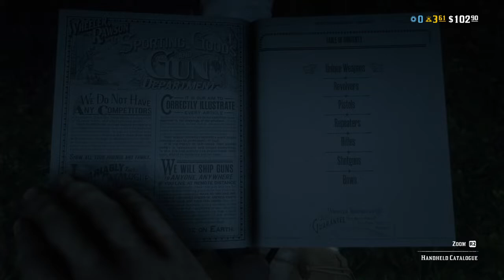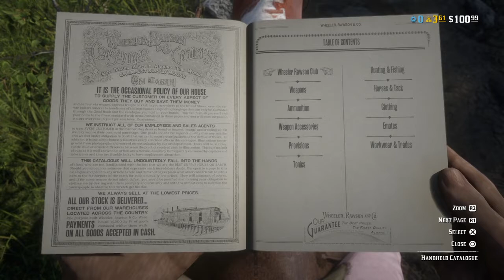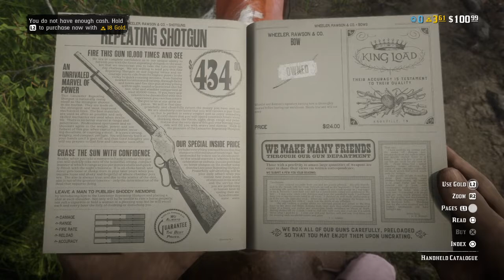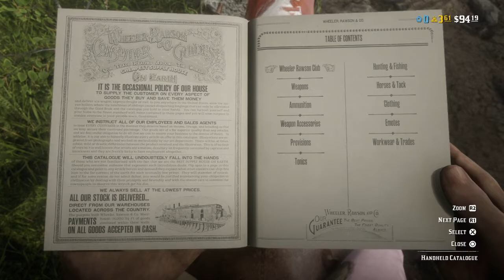Har kul på RDO ! Hittar mer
Gameplay